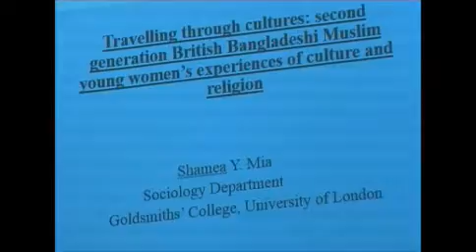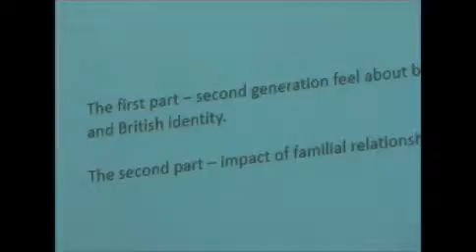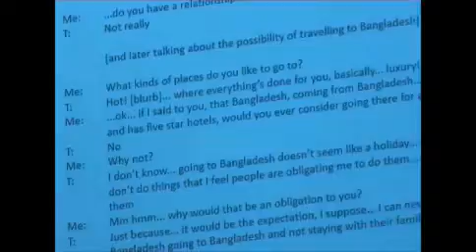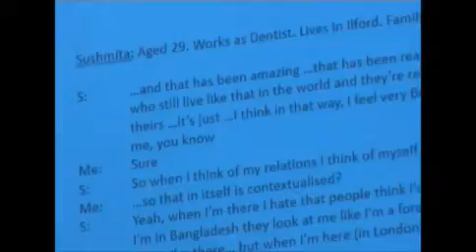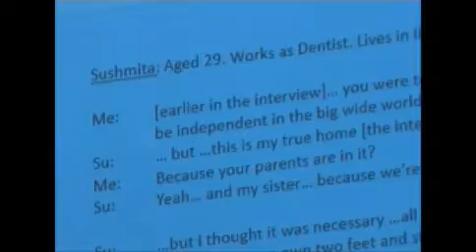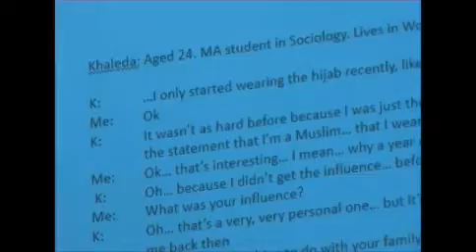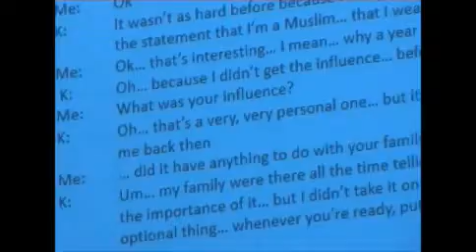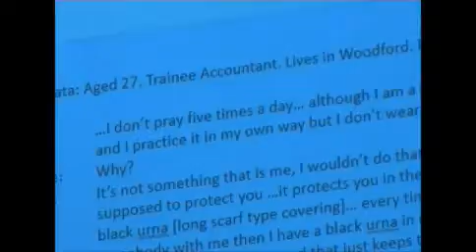Travelling through cultures: second generation British Bangladeshi Muslim young women’s ....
Travelling through cultures: second generation British Bangladeshi Muslim young women’s experiences of culture and religion

Dr Shamea Y. Mia

She completed her PhD in January 2015 (Goldsmiths’ College, University of London) where she also studied for her BA (Hons.) and MA in Social Research. Her thesis was entitled: Navigating Histories - An Exploration of Second Generation High Achieving British Bangladeshi Muslim Young Women Living in North-East London.  She is interested in the following research areas: intergenerational relationships, the family, migration and adaptation, diaspora and understandings of community, psychoanalysis, qualitative methods (ethnography; in-depth interviews; narrative analysis).

Bangladeshis in Britain
Conference on the Story of Bangladesh &
Bangladeshi People, at Home and in the Diaspora
Saturday 25 April 2015
Brick Lane Circle